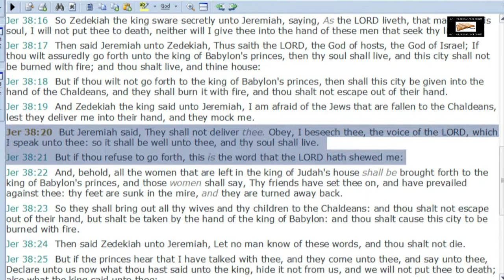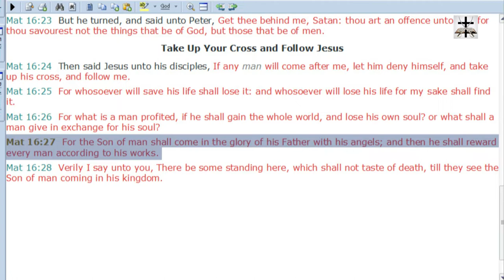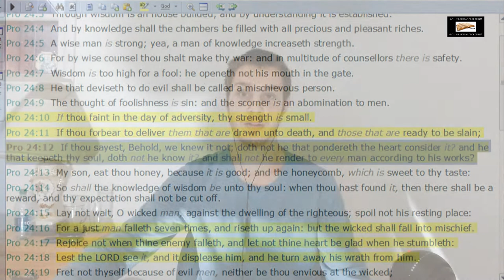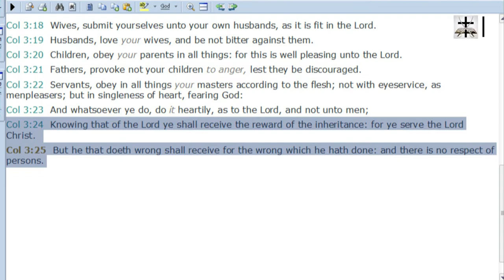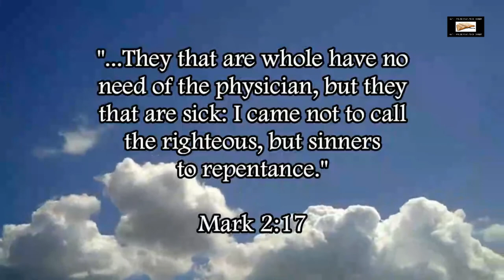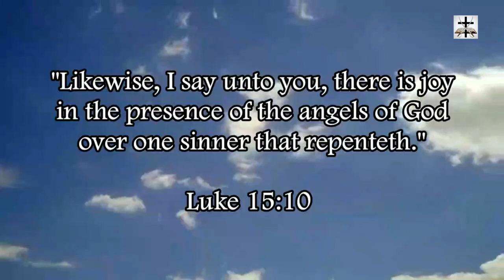Calvinism Scripturally Refuted By Personal Accountability For Sin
Calvinism is scripturally demolished by the clear teaching of personal accountability for one’s own actions (Col. 3:24-25; Isa. 3:10-11; Matt. 12:36-37; Gal. 6:4-8; Rom. 2:5-11; Rom. 1:18-32; Rom. 14:10-12; Pro. 1:24-31, etc.)